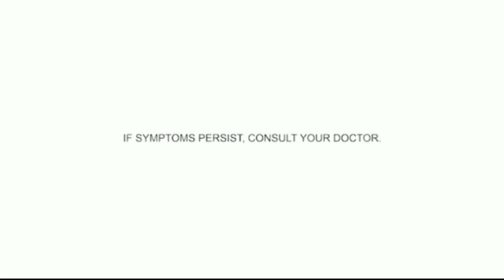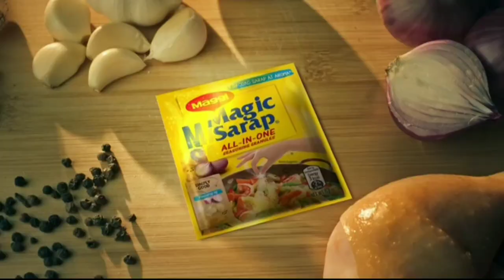Commercial Breaks of Kapamilya Channel during Minute to Win It: Last Kid Standing [29–DEC–2023]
This is a commercial break of Kapamilya Channel during Minute to Win It: Last Kid Standing on it's December 29, 2023 broadcast episode.

NOTE: This episode is originally aired on December 23, 2016 on ABS-CBN.

COPYRIGHT ADVISORY // THIS IS FOR VIEWING PURPOSES ONLY. STEALING IS PROHIBITED: Unauthorized Copy or Stealing Videos and other materials without giving Permission or giving Credit is Copyright Infringement and it will takedown according to the Copyright Act of 1976 and the Optical Media Board Act of 2003.